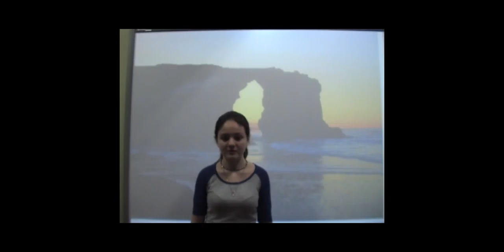conversamos con Heildeberg